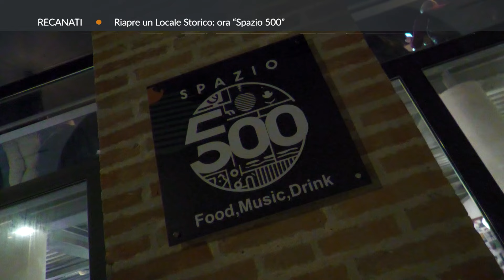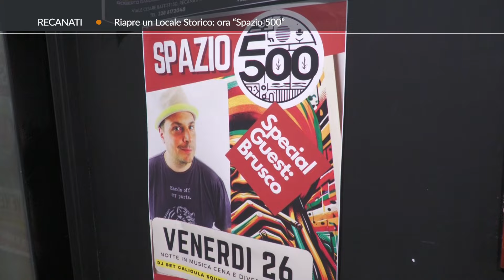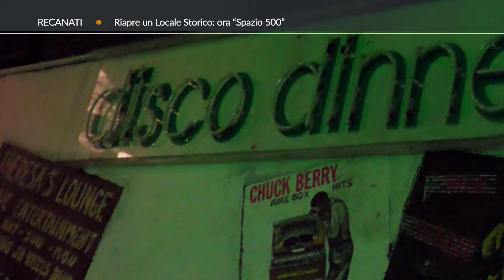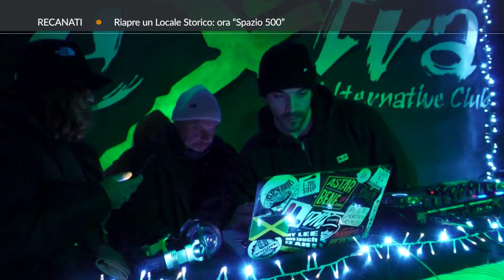RotoTVRS Recanati "Riapre un locale storico" ora Spazio 500